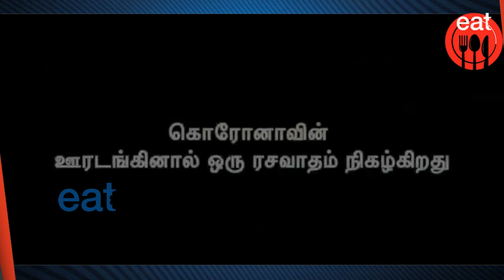தேசிய விருது பெற்ற இயக்குனர் சீனுராமசாமீ வைக்கும் ரசம் வீடியோ | rasam recipe | tomato rasam recipe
tomato rasam recipe tomato rasam recipe tamil tomato rasam kerala

3tomato rasam recipe by vahchef,